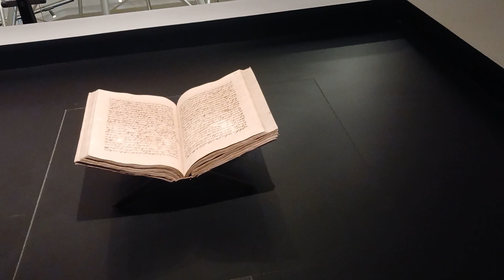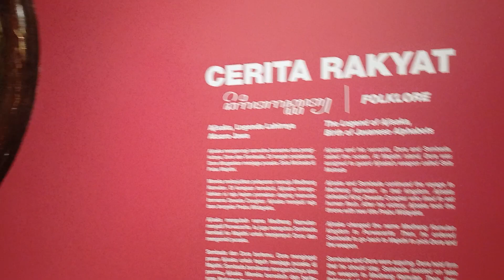Museum Sonobudoyo Yogyakarta_Part3